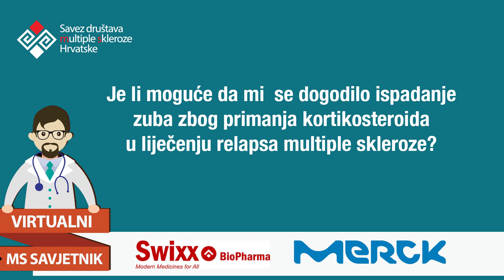Pitanje za paradontloga: Je li moguće da mi ispadaju zubi zbog primanja kortikosteroida?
Pitanje: Je li moguće da mi se dogodilo ispadanje zuba zbog primanja kortikosteroida u liječenju relapsa multiple skleroze?

Na pitanje odgovara doc.dr.sc. Ana Badovinac, parodontolog.

Imate pitanje vezano uz vaše zdravlje? Pitajte Virtualnog MS savjetnika! Savjetnik koji ti je na raspolaganju baš kad ti treba! Ukoliko trebaš odgovor od strane, stručnjaka, a vezan za multiplu sklerozu, ispuni online obrazac i saznaj odgovor. Početkom svakog mjeseca najavit ćemo po jednog stručnjaka, a pitanje postavite putem online obrasca. Nakon što prikupimo sve odgovore, krajem mjeseca objavljujemo videa u koje stručnjak daje jasne i konkretne odgovore. Ako si možda propustio pitati stručnjaka, uvijek možete pogledati video koji će biti dostupan u Bazi znanja. Ukoliko imate pitanja za bilo kojeg drugog stručnjaka koji trenutno nije dostupan, pošaljite upit te ćemo vam na njega odgovoriti što prije. Odgovori će biti dostupni pod Arhiva pitanja i odgovora. P.S. Sljedeći put kada želiš provjerene i stručne savjete, nemoj lutati po bespućima interneta već se obrati pravoj osobi!